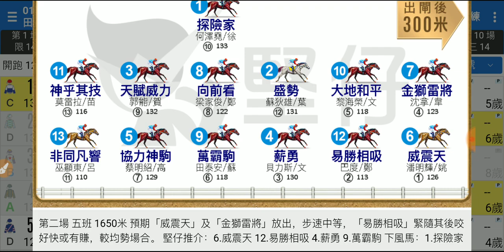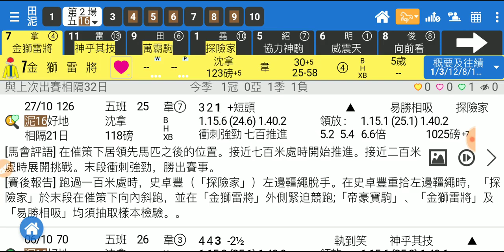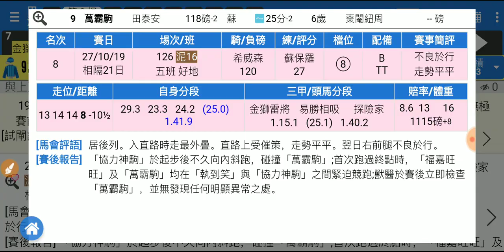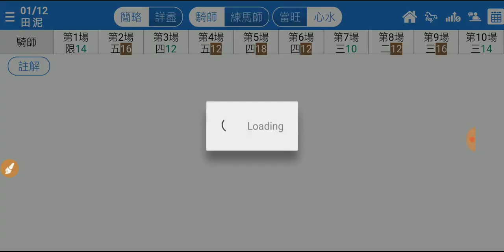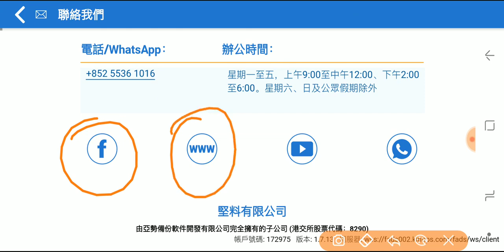香港賽馬 1-12-2019 沙田泥草混合日賽 - 波仔講馬 第2場 金獅雷將 再斬四兩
波仔堅仔貼士 波仔上個賽日嘅貼士都中唔少，2019年12月1號 (星期日) 沙田泥草混合日賽，佢繼續用堅仔賽馬 App 來幫佢好方便咁睇唔同嘅資料做分析，揀到 第 2 場嘅心水俾你參考。即刻 click 入以下條片，睇下除左「金獅雷將」之外佢仲揀左邊咩腳？想睇埋佢其他場次嘅貼士，即裝堅仔賽馬 App啦 ：